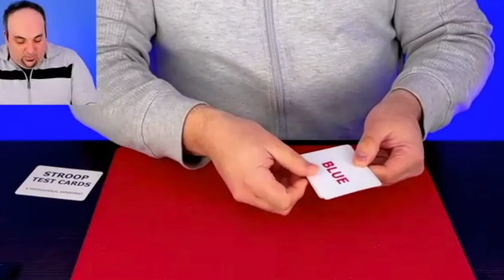Stroop Test by David Jonathan & Nikolas Mavresis (TRAILER)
"Absolutely fantastic. Super commercial, engaging, easy to do and instant reset. Superb!" - Chris Congreave

"Stroop Test ticks all the boxes. Captivating, engaging and magical. The method is devious, making this a magician and audience pleaser." - Joel Dickinson

"I've been looking for a good Stroop Test routine for ages and I finally found it! This is commercial, it makes sense and is going straight in my close-up and online sets!" - Luca Volpe

"A clever method hidden within an interesting presentation. Win-win." - Manos Kartsakis

"This is exactly the kind of magic I love. Clean, smart, strong, simple and very practical." - Haim Goldenberg

Predict the future using a simple psychological experiment that your audience won’t see coming. Created by David Jonathan and Nikolas Mavresis, this effect blends real science with real magic to predict your spectator’s choices 100% of the time. This is The Stroop Test.

Here’s what happens:

A set of cards is introduced that have the names of the colors printed on them. Each of the words is printed in a different color than what it reads. A spectator is asked to choose a number, and the magician deals down that many cards. The color on the card is shown to match a prediction the magician made before the trick even started.

The Stroop Test comes with custom printed cards that do all of the work for you. There are no complicated spelling procedures or unusual methods of displaying the cards. The number the spectator says is the number that you actually deal. Multiple clever principles interlock to create an engaging and baffling prediction effect. Start testing your audiences with The Stroop Test.